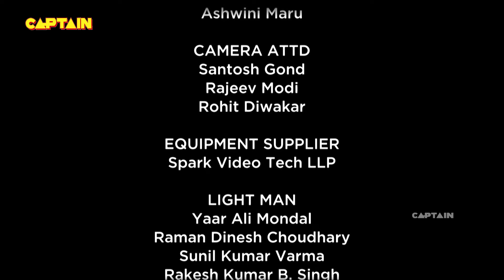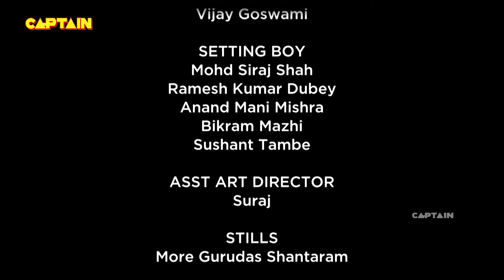अन्ना ने गाया जयंत की फिल्म का अश्लील गाना🤣🤣🤣 || Bhakarwadi EP 156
अन्ना ने गाया जयंत की फिल्म का अश्लील गाना || Bhakarwadi 156